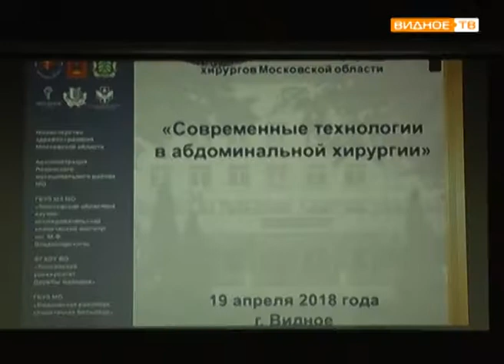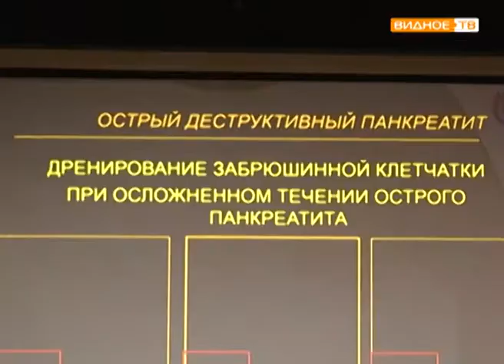"Обмен опытом" - научно-практическая конференция хирургов